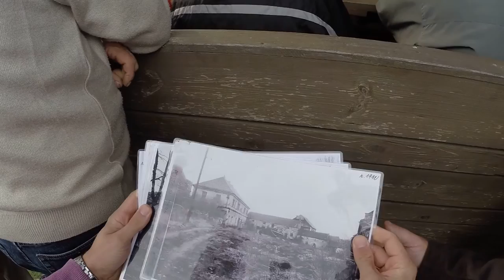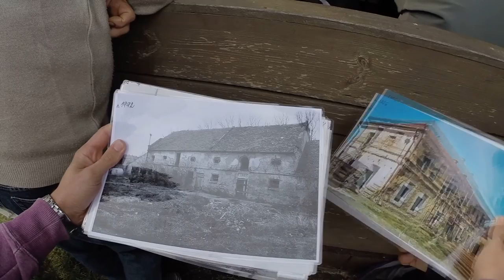Návšteva včelárskej farmy Cihlář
Klub včelárov z Kalnej nad Hronom v spolupráci s Dávidom Prievalským a jeho učiteľom Karolom Klimentom zorganizovali návštevu Slovenských včelárov na včelárskej farme Cihlář. Veľká vďaka majiteľom farmy Jane a Petrovi Cihlářovím za srdečné prijatie a podnetné rady.
Na záver prijmite ospravedlnenie za zvuk , počas rozprávania pána Cihlářa.. Ten vietor je dosť počuť - nabudúce si dám na to pozor.